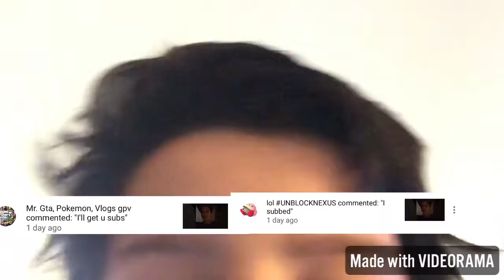Happy new year shoutouts